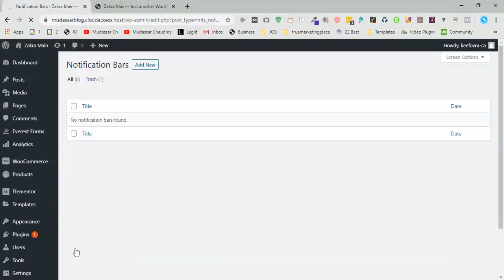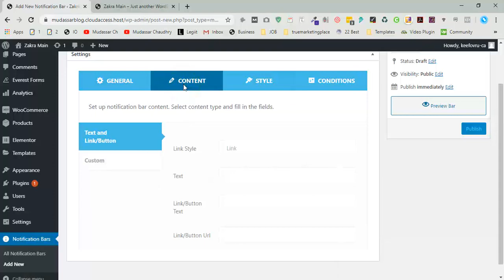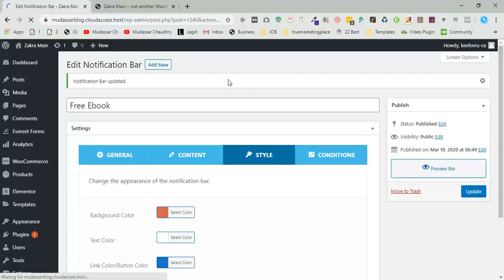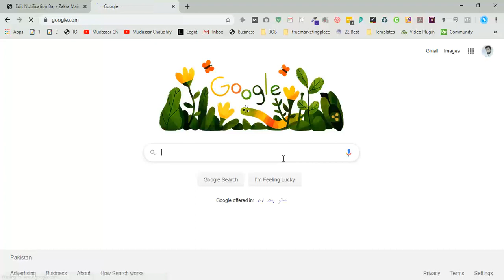WP Notification Bar How to Display Announcements in Your WordPress website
Hi Guys, Today I am gonna show you how to set up WP Notification Bar How to Display Announcements in Your WordPress website.

There is the following step requires creating a notification bar in Wordpress website on the top and bottom.

Step 1: Install Plugin Wp Notification Bar
Step 2: Setup Plugin
Step 3: View Notification bar